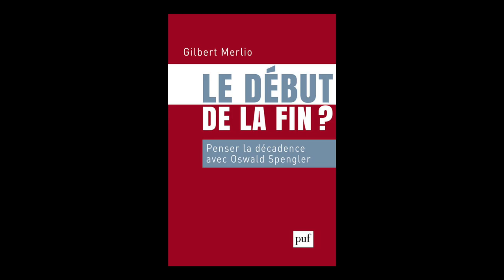Gilbert Merlio - Le début de la fin : penser la décadence avec Oswald Spengler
Gilbert Merlio vous présente son ouvrage "Le début de la fin : penser la décadence avec Oswald Spengler". Parution le 13 février 2019 aux éditions PUF.